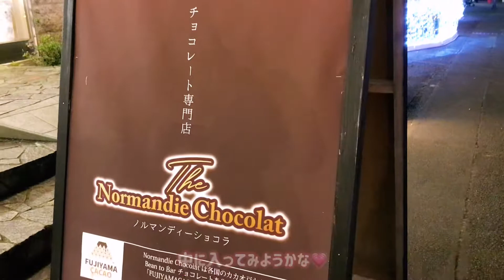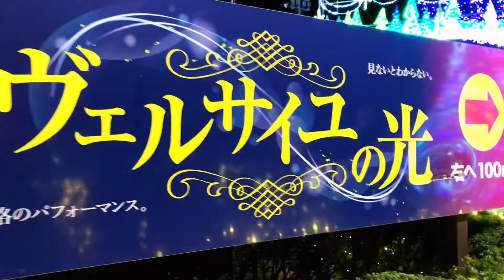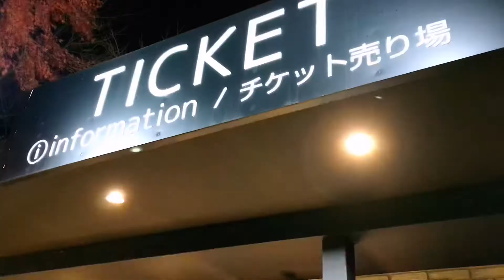【御殿場】時之栖・ひかりのすみかのイルミネーションと迫力の噴水ショー🎶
御殿場の時之栖（御殿場高原ビール）のイルミネーションは今年で20回目を迎えるそう
年々パワーアップされ、施設全体がキラキラと輝きます✨
今回は有料エリアで行われている噴水ショーをご紹介🎶

行ってびっくり❣️

最高到達点が150メートルにもおよぶ光と音楽に彩られた噴水ショー🎶
見る価値大ありですよ💝

（今後の投稿のヒントがチラリ）